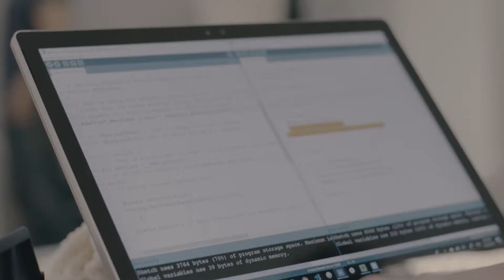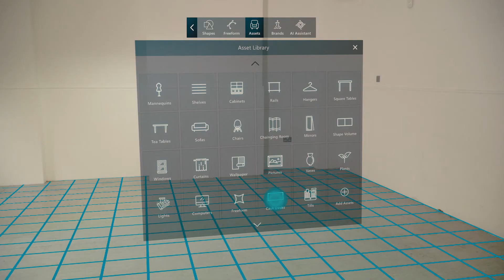MSFTxLCF TheFutureofFashion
The future of fashion is enrolled at London College of Fashion. Select students worked with Microsoft and industry mentors on a special Incubator to see how they’d disrupt the fashion industry with the latest in Microsoft technology across Mixed Reality, AI, and IoT.